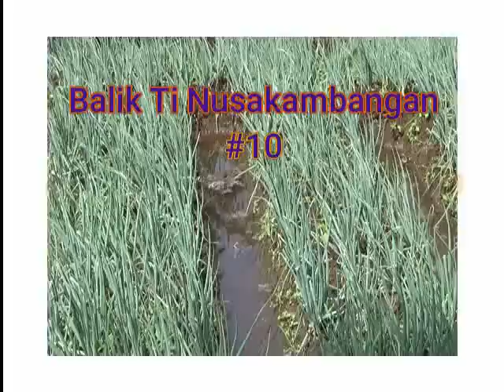Dongeng Mang Jaya - Balik Ti Nusakambangan Bagian 10, Dongeng Enteng Carita Sunda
@MangJayaOfficial Dongeng Mang Jaya - Balik Ti Nusakambangan Bagian 10, Karangan Ki Leuksa, Dongeng Enteng Carita Sunda